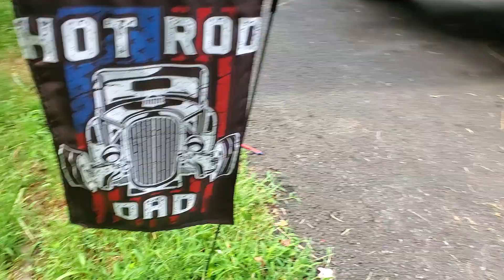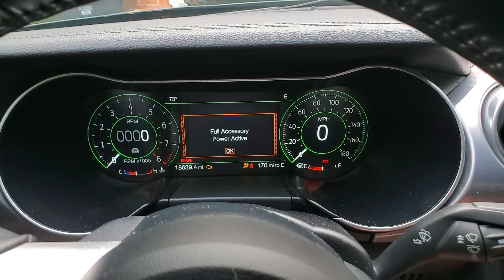2019 Mustang Bullitt Edition